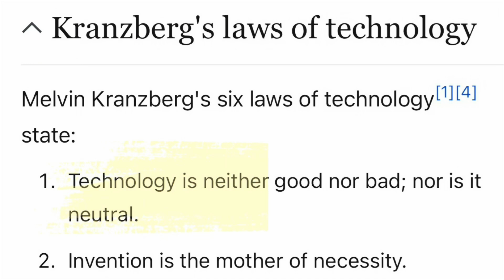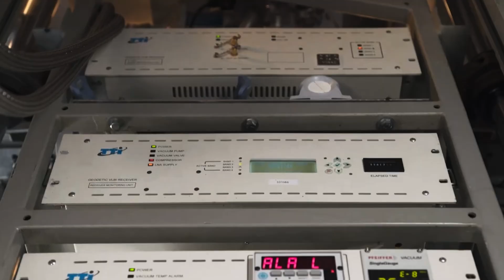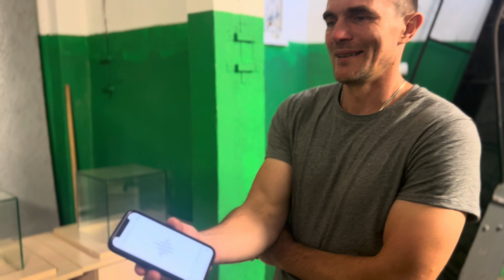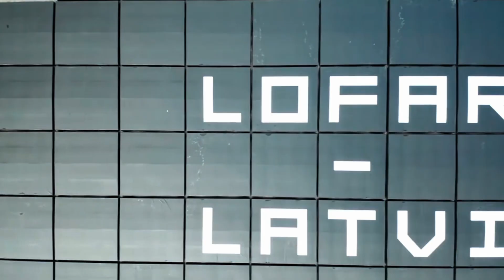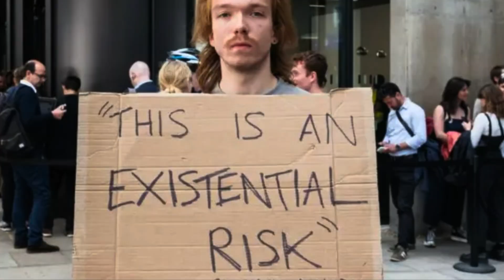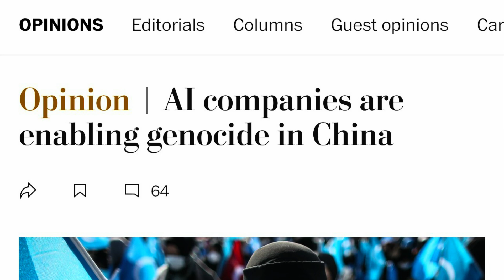Technology is neither good nor bad. Nor is it neutral.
As the russian army left Latvia, they tried to smash up this secret soviet spy base.

It was a listening station known as Starlet and the town to house officers, their families, and conscripts is called Irbene - although you wouldn’t have found it on any maps.

After the occupation, Latvian scientists quickly moved in to restore and then upgrade the facility.

Instead of spying on the West, the Latvians pointed it towards the stars and now use it to explore deep space for the benefit of humanity.

It’s now the Ventspils International Radio Astronomy Center (VIRAC) and also now includes new tech in the form of LOFAR as part of the Low-Frequency Array network.

I went there this weekend and made this video. It helped me reflect on the golden rule of technology. It’s neither good nor bad. Nor is it neutral.

Whether new technologies like AI bring benefits or harm, it depends on how we choose to develop and use them.

Thank you to Arnis, my guide from Ventspils University, as well as Piotr lepique and Priit Pillak for letting me use their drone shots: